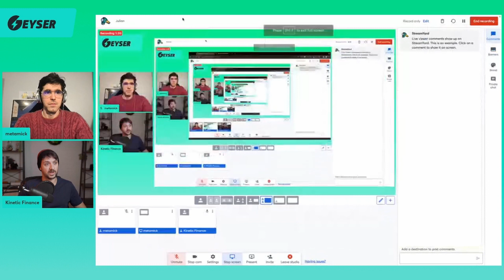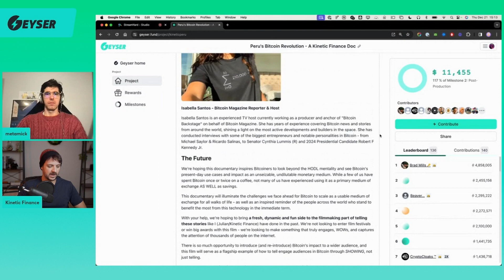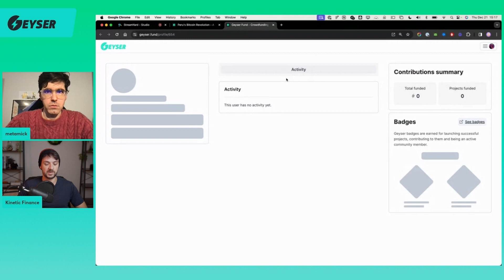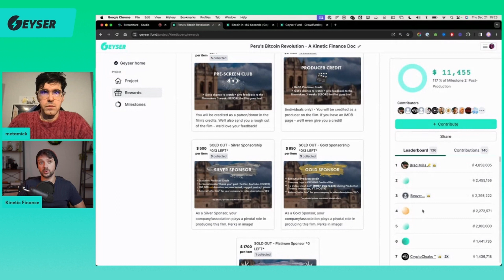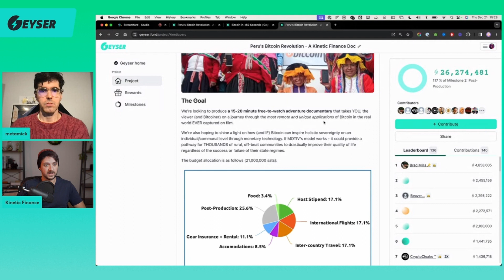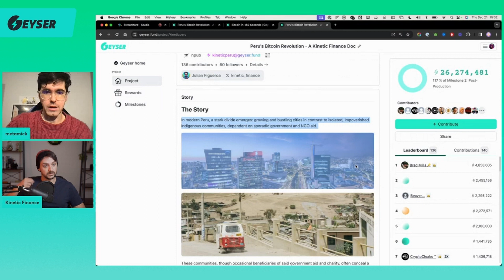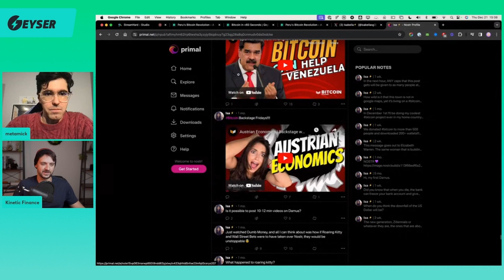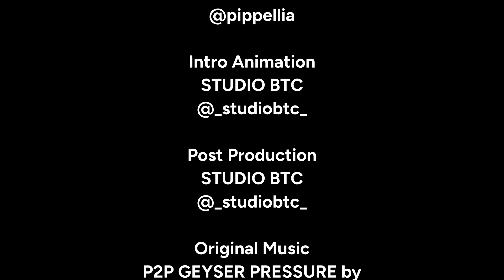Julian Figueroa with Peru's Bitcoin Revolution | Geyser Success Stories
Julian shares his journey of successfully leveraging Geyser to finance a passion project, shedding light on the unique benefits that Bitcoin crowdfunding offers.

This episode delves into how Bitcoin provides a universal, accessible, and efficient funding mechanism that transcends geographical and financial barriers, making it an ideal tool for creators in both Western and non-Western countries.

Listeners will learn about the strategic advantages of setting clear fundraising goals, the importance of engaging with potential supporters transparently, and how the micro-donation capabilities of Bitcoin can significantly broaden a project's potential donor base.